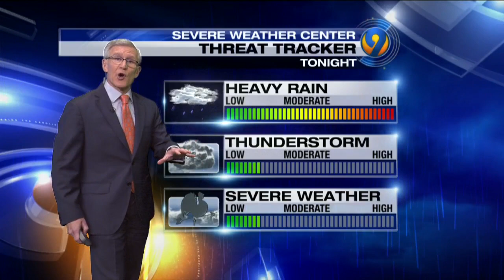Tuesday evening's forecast with Chief Meteorologist Steve Udelson